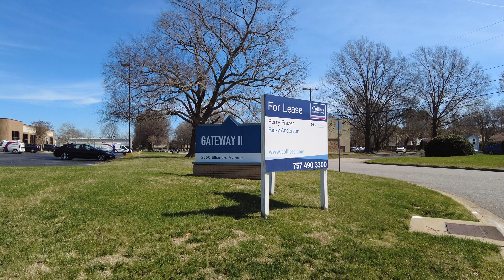NORFOLK INDUSTRIAL PORTFOLIO | by CREWORXMEDIA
NORFOLK INDUSTRIAL PORTFOLIO

Address:  5301 Robin Hood R; 2551 Eltham Ave; 2550 Ellsmere Ave, Norfolk, VA
Client: Yieldstreet

CRE Worx Media is a full service creative video agency for CRE industry providing Commercial Real Estate Video Marketing services for CBRE, JLL, CUSHMANWAKEFIELD and others.

property video tour
custom visual & map graphics
nationwide coverage